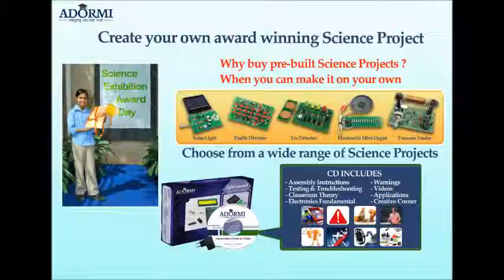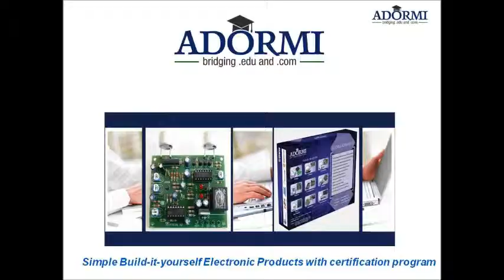Science Learning Products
Testimonials from Students and parents about Adormi and why it is different. Power tool for science educators for Ages 10+